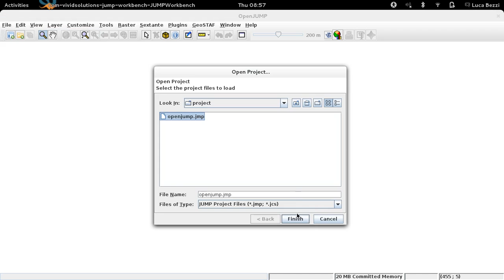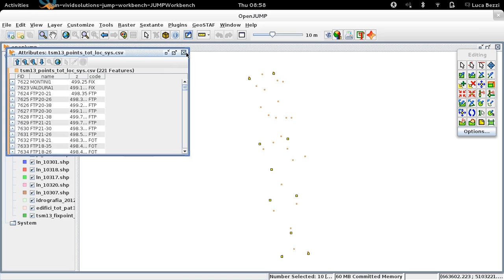OpenJUMP: query to extract single points from a general vector layer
Short tutorial for a simple query in OpenJUMP.